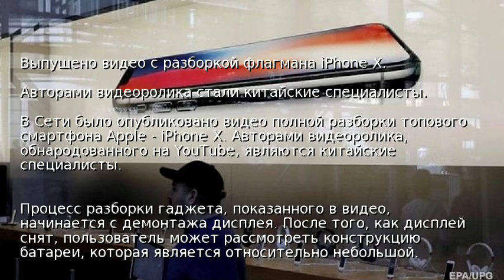Выпущено видео с разборкой флагмана iPhone X